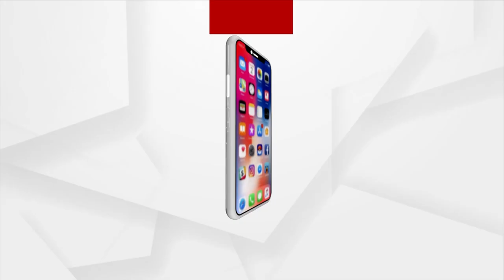Will Chandrayaan-3's Landing Be postponed? Here's What ISRO Says